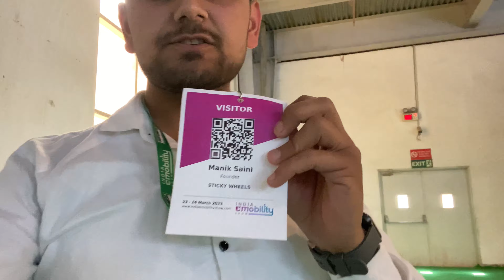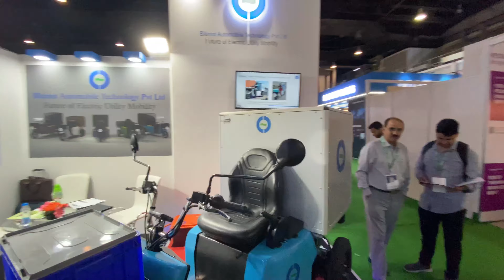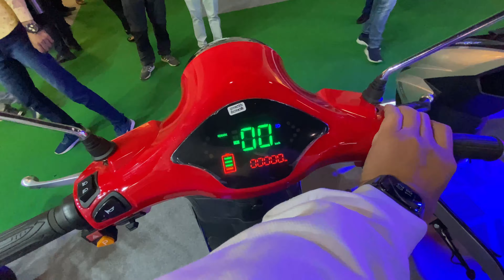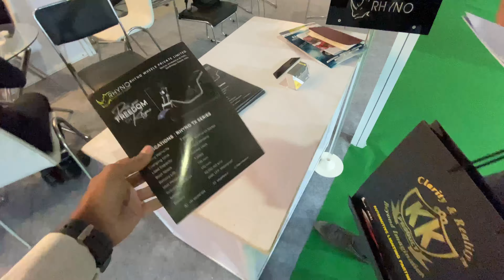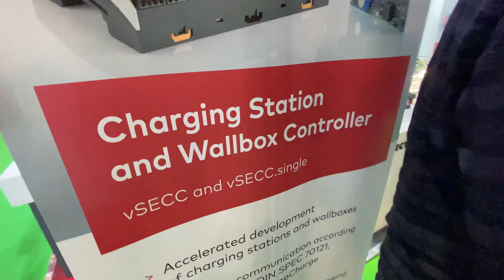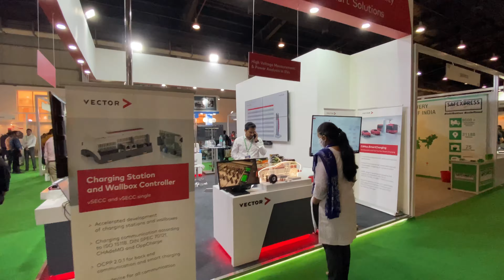india 🇮🇳 emobility show in noida 23-24march 2023#auto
so hello guys in this video we cover india e mobility’s show which is held on 23-24 march in noida